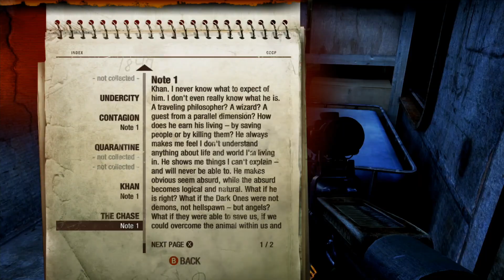Metro Last Light Redux Part 3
Part 3 of the full playthrough of Metro Last Light Redux with no commentary.